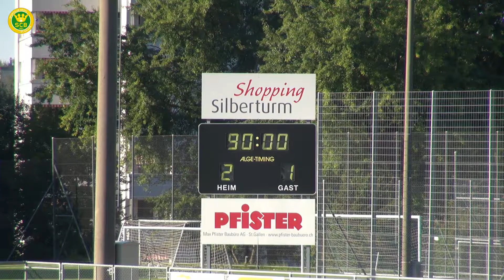SC Brühl St. Gallen - FC Tuggen - Promotion League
Die 1. Mannschaft besiegte den FC Tuggen vor eigenem Publikum mit 2:1 (1:1) und fuhr den ersten Heimsieg der neuen Spielzeit ein. Die St. Galler entschieden eine Hitzeschlacht gegen die Schwyzer insgesamt verdient für sich, auch wenn sie vor dem Seitenwechsel vorerst eine wohl entscheidende Führung verpassten.